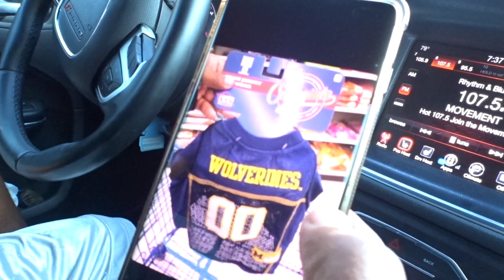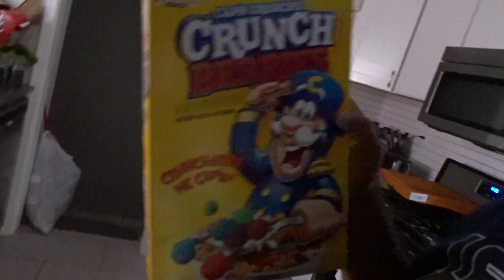WHAT AM I DOING DURING THE COVID 19 PANDEMIC??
In today's video I'm showing What Am I During The Covid 19 PANDEMIC.